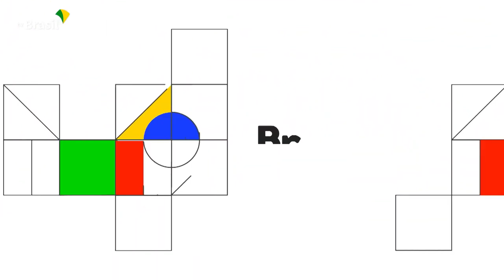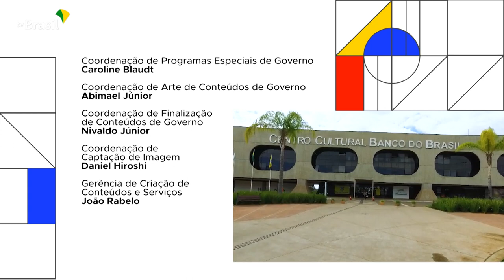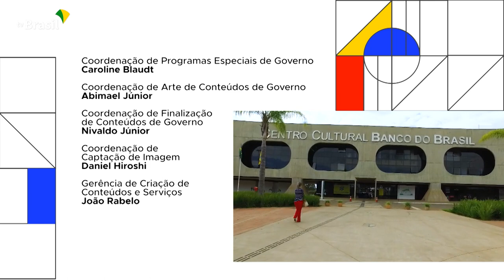BRASIL EM PAUTA | Margareth Menezes, ministra da Cultura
O Brasil em Pauta desta semana recebe a ministra Margareth Menezes. Margareth é cantora e compositora. Com 37 anos de carreira e muitos trabalhos musicais reconhecidos aqui e no exterior, foi indicada ao GRAMMY Awards e ao GRAMMY Latino.

No canal TV BrasilGov no YouTube, você acompanha as ações e notícias do Governo Federal.